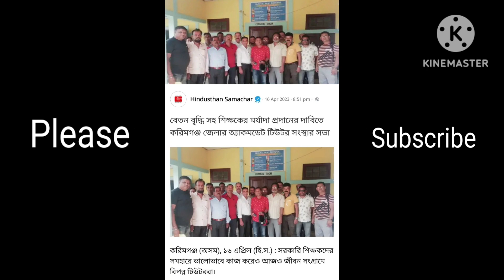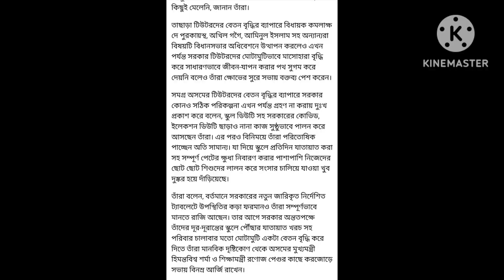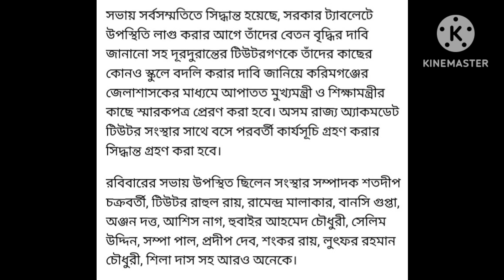টিউটৰ শিক্ষক সকলৰ গুৰুত্বপূৰ্ণ খবৰ। টিউটৰ সকলৰ সমস্যা কেতিয়া সমাধান হৱ।